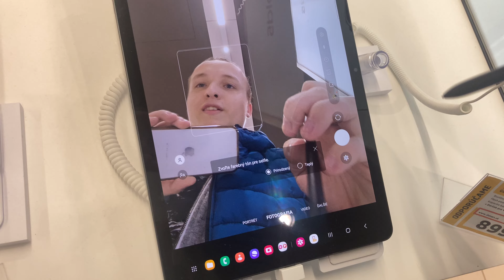Galaxy Tab S9